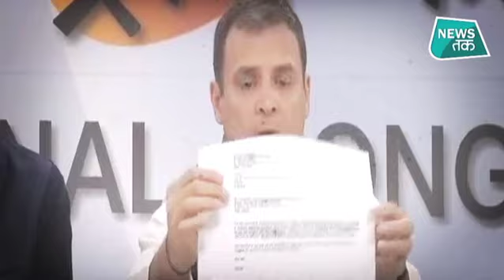2019 में मोदी सरकार पर वार के लिए कांग्रेस का सबसे बड़ा हथियार! SPECIAL | News Tak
2019 में मोदी सरकार पर वार के लिए कांग्रेस का सबसे बड़ा हथियार! SPECIAL
राफेल डील को लेकर राहुल गांधी के पीएम मोदी पर वार लगातार जारी हैं... इस मुद्दे पर वो किसी भी कीमत पर पीछे हटने को तैयार नहीं हैं... इस बार राहुल गांधी ने एक ई-मेल दिखाकर पीएम मोदी पर अनिल अंबानी से मिलीभगत का आरोप लगाया...